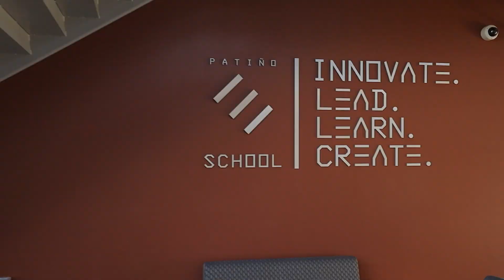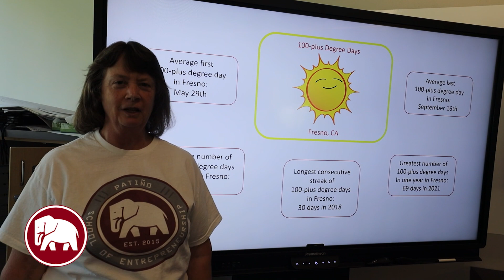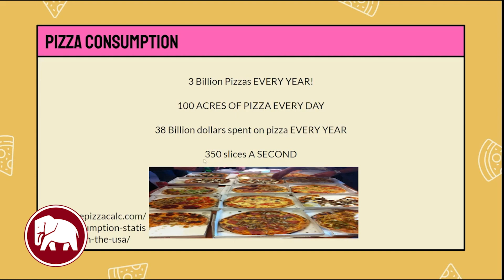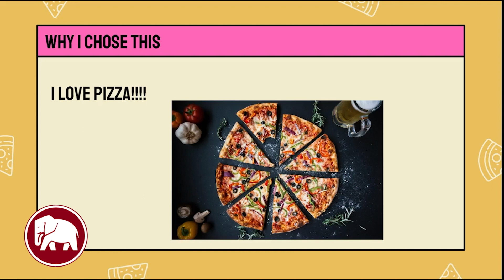Patiño News - Sep 1, 2023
Patiño News is a vodcast that focuses on events and student activities at Patiño School of Entrepreneurship in Fresno, CA. It is produced by Patiño's Entrepreneurial Media Class.